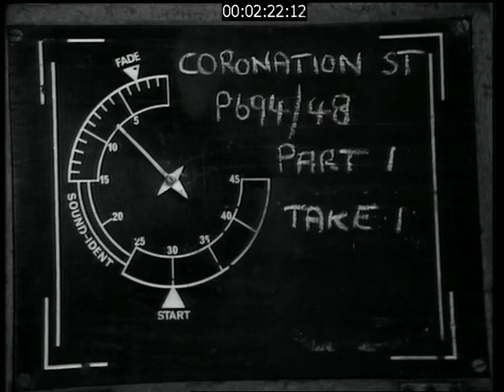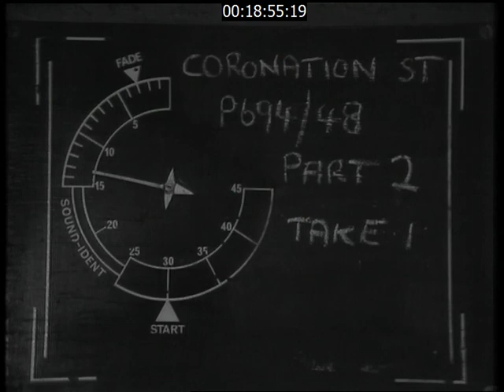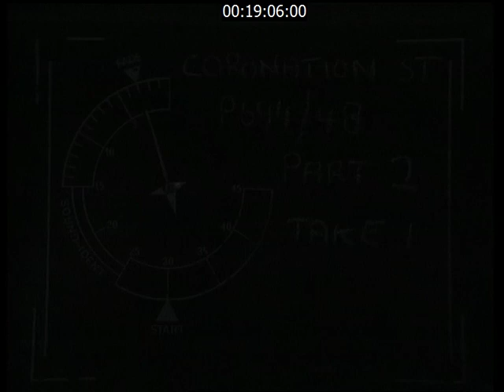1st February 1971